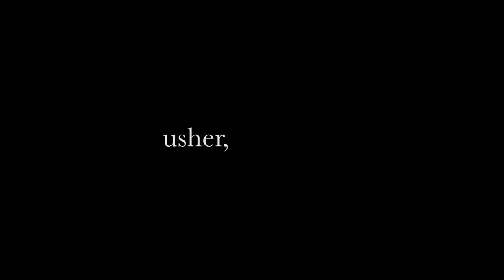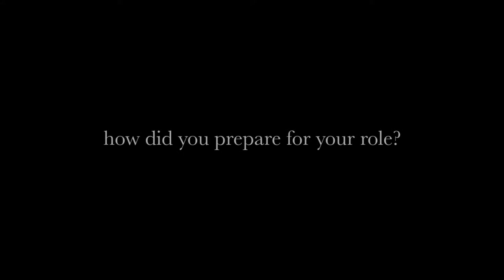Usher, the Usher interview with Romaine Waite